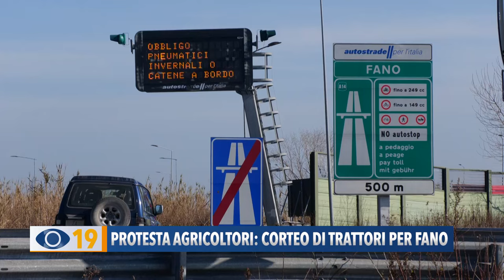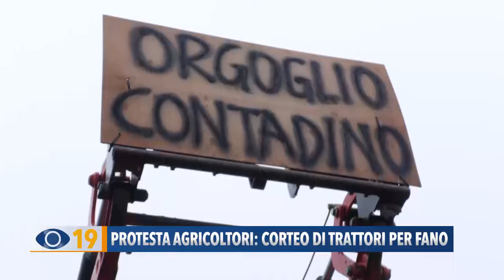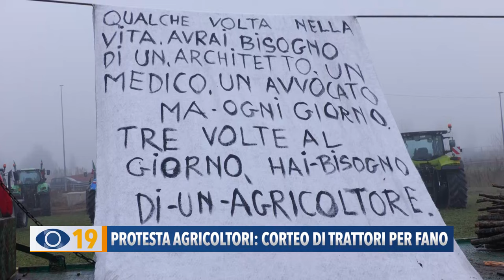Protesta agricoltori: corteo di trattori per la città di Fano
150 trattori in marcia per la città: a Fano la protesta degli agricoltori della Provincia di Pesaro e Urbino. Concorrenza sleale, importazioni, norme imposte dall’Unione Europea e prezzi bassi. Ecco le motivazioni della protesta. “La protesta - come spiegato dagli organizzatori - ha l’obiettivo di sensibilizzare anche i singoli cittadini”.